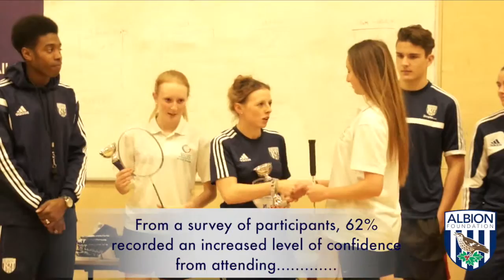PL4S Badminton Case Study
We currently run a PL4S Badminton session at George Salter that has seen considerable growth since the introduction of the programme. This case study focuses on PL4S Badminton Coach, Harley Simpson